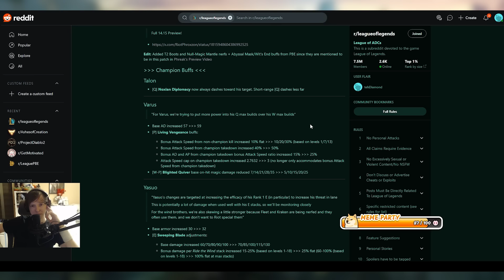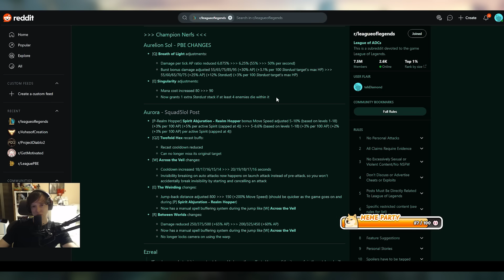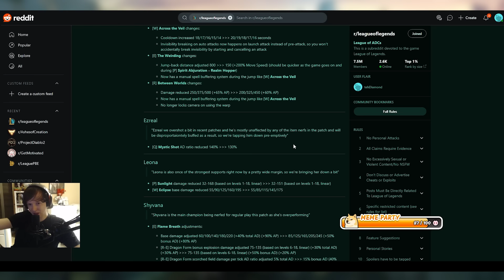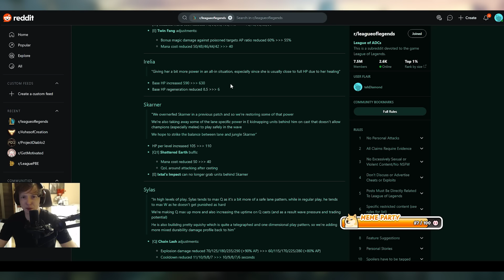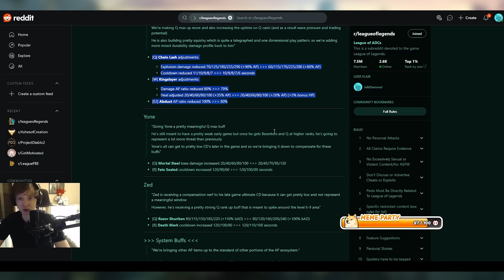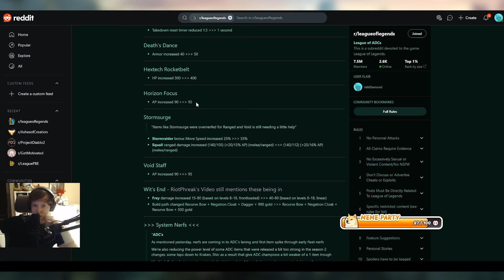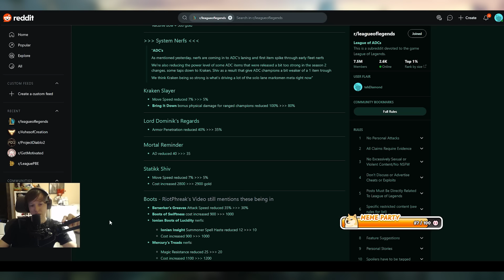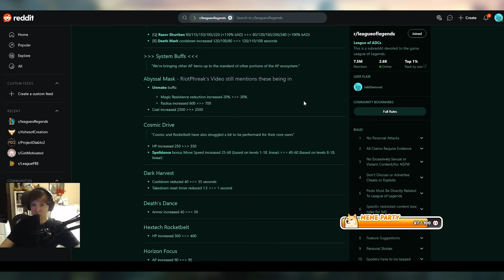Зайку НЕ донерфили | Обзор грядущего патча 14.15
Поддержите стримера и развитие ютуб канала! Кто желает поддержать материально:
Присоединяйтесь к нам!